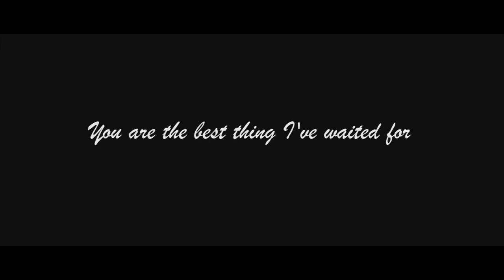Roja + Rakesh - Engagement Highlight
Couple : Roja & Rakesh
Location : Bangalore

Team : Red Frames